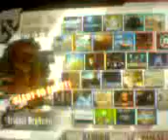Just Smash Brothers - #303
Round III!